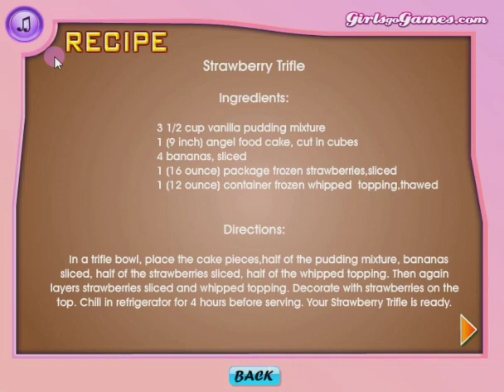Sara's Cooking Class Trifle Games For Girls - Delisa Grace GPTV - Girls Princess TV Game For Girls